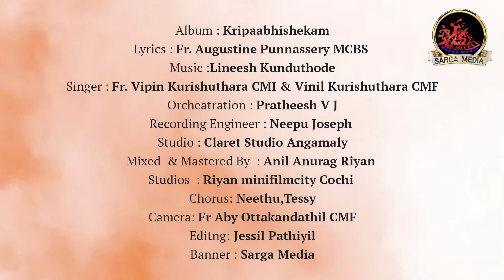കൃപാഭിഷേകം,kripabhishekam,Lyrics Fr.Augustine Punnassery MCBS,Music:Lineesh vocal:Fr.Vipin,Fr.Vinil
അഭിഷേകം അഭിഷേകം
കൃപയുടെ അഭിഷേകം
ആത്മാവിൻ അഭിഷേകം
റൂഹാതൻ അഭിഷേകം (2)
    (കോറസ്‌)..👇👇👇
സത്യത്തിന്റെ ആത്മാവേ
    പരിശുദ്ധാത്മാവെ
     അണയൂ നിത്യ സഹായകനേ
      അഗ്നിയായ്     വെൻപ്രാവായ് (2)
അഭിഷേകം അഭിഷേകം
കൃപയുടെ അഭിഷേകം.

(അനുപല്ലവി )...👇👇👇
സ്വർഗ്ഗം നമുക്കായ് തുറന്നിടട്ടെ
പാപത്തിൻ കൂരിരുൾ നീങ്ങിടട്ടെ
തിന്മകൾ ചാമ്പലായ് തീർന്നിടട്ടെ
ബന്ധനമെല്ലാം അഴിഞ്ഞിടട്ടെ (2)

      (കോറസ്) ( 2 )
അഭിഷേകം അഭിഷേകം
കൃപയുടെ അഭിഷേകം.

(ചരണം) .👇👇👇

പന്തകുസ്ത
 അനുഭവം നൽകീടനേ
കൃപയുടെ നീർച്ചാൽ വർഷിക്കണേ
നിൻ നാമം എങ്ങും പ്രകീർത്തിക്കട്ടെ
പുതു ജീവനാൽ ഞങ്ങൾ നിറഞ്ഞിടട്ടെ (2)

(കോറസ് ) (2)

അഭിഷേകം അഭിഷേകം
കൃപയുടെ അഭിഷേകം
ആത്മാവിൻ അഭിഷേകം
റൂഹാതൻ അഭിഷേകം
അഭിഷേകം അഭിഷേകം
കൃപയുടെ അഭിഷേകം.
(Album : Kripaabhishekam
♪Singer : Fr. Vipin Kurishuthara CMI & Vinil Kurishuthara CMF
♪ Lyrics : Fr. Augustine  Punnassery MCBS
♪ Orcheatration : Pratheesh V J
♪ Chorus : Neethu,Tessy
♪ Recording Engineer : Neepu Joseph
♪ Studio : Claret StudioAngamaly
♪ Mixed  & Mastered By  : Anil Anurag Riyan
♪ Studios  : Riyan Mini Film City Cochi
♪ ♪ Camera : Aby Ottakandathil CMF
♪ Editing : Jessil Pathiyil : Sarga Media  ) (2)